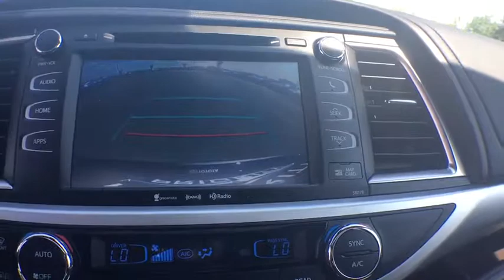2018 Toyota Highlander Vienna, Alexandria, Arlington, Woodbridge, Fairfax, VA 181702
Midnight Black Metallic  2018 Toyota Highlander available in Vienna, Virginia at Springfield Toyota. Servicing the Alexandria, Arlington, Woodbridge, Fairfax, VA area.

Springfield Toyota
7601 Loisdale Rd

Black Wheel Well Trim,Body-Colored Door Handles,Body-Colored Front Bumper,Body-Colored Power Heated Side Mirrors w/Manual Folding and Turn Signal Indicator,Body-Colored Rear Bumper w/Black Rub Strip/Fascia Accent,Chrome Side Windows Trim,Clearcoat Paint,Compact Spare Tire Stored Underbody w/Crankdown,Deep Tinted Glass,Express Open/Close Sliding And Tilting Glass 1st Row Sunroof w/Sunshade,Flip-Up Rear Window w/Fixed Interval Wiper and Defroster,Front Fog Lamps,Fully Automatic Projector Beam Halogen Daytime Running Auto High-Beam Headlamps w/Delay-Off,Fully Galvanized Steel Panels,LED Brakelights,Lip Spoiler,Perimeter/Approach Lights,Power Liftgate Rear Cargo Access,Roof Rack Rails Only,Silver Grille,Splash Guards,Steel Spare Wheel,Tailgate/Rear Door Lock Included w/Power Door Locks,Tires: P245/60R18 105S AS,Variable Intermittent Wipers w/Heated Wiper Park,Wheels: 18' Turbine-Look Alloy -inc: painted finish and black center caps,2 12V DC Power Outlets,2 12V DC Power Outlets and 1 AC Power Outlet,2 Seatback Storage Pockets,60-40 Folding Split-Bench Front Facing Manual Reclining Fold Forward Seatback Rear Seat w/Manual Fore/Aft,Air Filtration,Analog Display,Cargo Space Lights,Carpet Floor Trim,Cruise Control w/Steering Wheel Controls,Day-Night Auto-Dimming Rearview Mirror,Delayed Accessory Power,Distance Pacing,Driver And Passenger Visor Vanity Mirrors w/Driver And Passenger Illumination  Driver And Passenger Auxiliary Mirror,Driver Foot Rest,Dual Zone Front Automatic Air Conditioning,Engine Immobilizer,Fade-To-Off Interior Lighting,Fixed 60-40 Split-Bench 3rd Row Seat Front  Manual Recline  Manual Fold Into Floor  3 Manual and Adjustable Head Restraints,FOB Controls -inc: Trunk/Hatch/Tailgate,Front And Rear Map Lights,Front Center Armrest and Rear Center Armrest,Front Cupholder,Full Carpet Floor Covering,Full Cloth Headliner,Full Floor Console w/Covered Storage  Mini Overhead Console w/Storage  Conversation Mirror  2 12V DC Power Outlets and 1 AC Power Outlet,Gauges -inc: Speedometer  Odometer  Engine Coolant Temp  Traction Battery Level  Power/Regen  Trip Odometer and Trip Computer,Heated Front Bucket Seats -inc: 8-way power adjustable driver's seat w/power thigh and lumbar support and 4-way power passenger seat,HomeLink Garage Door Transmitter,HVAC -inc: Underseat Ducts and Headliner/Pillar Ducts,Instrument Panel Bin  Driver / Passenger And Rear Door Bins,Interior Trim -inc: Metal-Look Instrument Panel Insert  Metal-Look Door Panel Insert  Chrome And Metal-Look Interior Accents,Leather Seat Trim,Leather/Metal-Look Gear Shift Knob,Leather/Metal-Look Steering Wheel,Leatherette Door Trim Insert,Locking Glove Box,Manual Adjustable Front Head Restraints and Manual Adjustable Rear Head Restraints,Manual Tilt/Telescoping Steering Column,Outside Temp Gauge,Perimeter Alarm,Power 1st Row Windows w/Driver And Passenger 1-Touch Up/Down,Power Door Locks w/Autolock Feature,Power Rear Windows  Fixed 3rd Row Windows and w/Manual Sun Blinds,Proximity Key For Doors And Push Button Start,Rear Cupholder,Rear HVAC w/Separate Controls,Remote Keyless Entry w/4 Door Curb/Courtesy  Illuminated Entry  Illuminated Ignition Switch and Panic Button,Remote Releases -Inc: Power Cargo Access  Power Fuel and Keyfob Rear Window,Seats w/Leatherette Back Material,Systems Monitor,Trip Computer,Trunk/Hatch Auto-Latch,Valet Function,1300# Maximum Payload,19.2 Gal. Fuel Tank,3.542 Axle Ratio,Automatic Full-Time All-Wheel Drive,Battery w/Run Down Protection,Double Wishbone Rear Suspension w/Coil Springs,Electric Power-Assist Speed-Sensing Steering,Engine Auto Stop-Start Feature,Engine Oil Cooler,Engine: 3.5L DOHC 24V V6 w/VVT-iW & VVT-i -inc: aluminum block and heads,Front And Rear Anti-Roll Bars,Gas-Pressurized Shock Absorbers,GVWR: 6 000 lbs,Hybrid Electric Motor,Nickel Metal Hydride Traction Battery,Permanent Locking Hubs,Regenerative 4-Wheel Disc Brakes w/4-Wheel ABS  Front Vented Discs  Brake Assist  Hill Descent Control and Hill Hold Control,Single Stainless Steel Exhaust,Strut Front Suspension w/Coil Springs,Transmission w/Driver Selectable Mode  Sequential Shift Control and Oil Cooler,Transmission: Electronic Continuously Variable -inc: planetary gear unit for gear reduction and power splitting,2 LCD Monitors In The Front,Radio w/Seek-Scan  Clock  Speed Compensated Volume Control  Steering Wheel Controls and Internal Memory,Radio: Entune Premium Audio w/Nav & App Suite -inc: the Entune Multimedia Bu